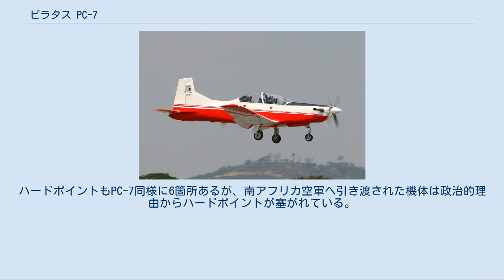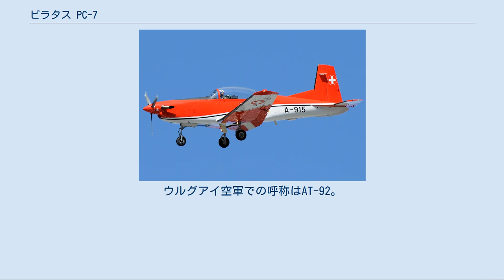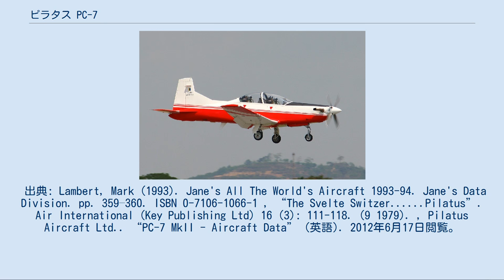ピラタス PC-7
ピラタス PC-7 ターボトレイナー スイス空軍のPC-7 ピラタス PC-7(Pilatus PC-7)は、スイスのピラタス社が開発した単発練習機。
愛称はターボトレイナー(Turbo Trainer)。
ターボプロップ練習機の先駆的存在で、これまでに世界で20ヶ国以上に採用されている。
 1950年代後半にピラタス社が開発したレシプロエンジン搭載の初等練習機P-3の後継機として開発されたのが本機で、試作機はP-3のエンジンをプラット・アンド・ホイットニー・カナダ製PT6Aターボプロップエンジンに換装して作られ、1966年4月12日に初飛行した。
しかし、テスト飛行中に燃料管理のミスが発生し緊急着陸したことが原因で計画は一時的に棚上げされた。
その後1973年に計画が再開されるとボリビアやミャンマーなどから受注を獲得したが、量産化に当たっては性能向上や操縦性の改善など多くの改良が必要であったため、機体構造や主翼などに大きな変更が加えられ、結果としてP-3とは大きく異なる外見になった。
こうして量産型初号機が初飛行したのは、試作機の初飛行から10年以上が経過した1978年8月18日のことだった。
 PC-7の量産型はエンジンにPT6A-25Aを採用し、485kWの最大出力を410kWに減格して使用している。
1985年からはオプションで座席をマーチン・ベイカー製の射出座席にすることが可能になった。
PC-7は軽快な運動性を持つだけでなく、兵器訓練が可能なように主翼下に計6箇所のハードポイントを設置しているため、COIN機としての運用も可能である。
このため、軽攻撃機として採用した国も少なくない。
イラン・イラク戦争ではイラン・イラク両軍で実戦に投入されている。
 1992年には、南アフリカ空軍からの要求に基づいて、次世代練習機として開発したPC-9で用いた新技術をフィードバックしたPC-7 Mk.IIが登場している。
このPC-7 Mk.IIは、PC-9と同じスタイルのコックピットを採り入れており、後席を一段高く配置して後席からの前方視界を確保し、射出座席を標準装備している。
計器類も近代化され、ヘッドアップディスプレイを設置することも可能である。
他にも、エンジンはPT6A-25C（最大出力632kWを522kWに減格）を搭載したことでPC-7よりも約30%パワーアップしており、それに伴いプロペラブレードは3翅から4翅に増やされ、胴体下にはエアブレーキが追加された。
このためPC-9とよく似た外見となり（機体寸法もPC-9と同じである）、1996年からはPC-9と共通の胴体を使用して製造されている。
ハードポイントもPC-7同様に6箇所あるが、南アフリカ空軍へ引き渡された機体は政治的理由からハードポイントが塞がれている。
後に登場したPC-9MはPC-7 Mk.IIの技術がフィードバックされたため、外見での識別が困難なほどPC-7 Mk.IIと瓜二つとなった。
 現在ピラタス社では、初等練習機としてはPC-7 Mk.IIを、より高性能の練習機としてはPC-21を販売している。
 マレーシア空軍のPC-7 Mk.II。
PC-9とよく似た外見をしているのがわかる NCPC-7 PC-7 初期生産型。
 PC-7 Mk.II PC-9の技術を取り入れた改良型。
南アフリカ空軍では「アストラ(Astra)」の愛称を持つ。
 NCPC-7 スイス空軍の近代化改修機。
完全なグラスコクピットを装備し、新世代機へ移行しやすいように改造されている。
外見上はほとんど変化がないため従来型と塗装が変更されている。
 PC-7U ウルグアイ向けの生産型。
ウルグアイ空軍での呼称はAT-92。
出典: Lambert, Mark (1993). Jane's All The World's Aircraft 1993-94. Jane's Data Division. pp. 359–360. ISBN 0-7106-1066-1 , “The Svelte Switzer. Pilatus”. Air International (Key Publishing Ltd) 16 (3): 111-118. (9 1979). , Pilatus Aircraft Ltd.. “PC-7 MkII - Aircraft Data” (英語). 2012年6月17日閲覧。